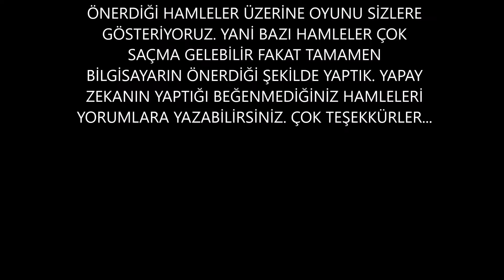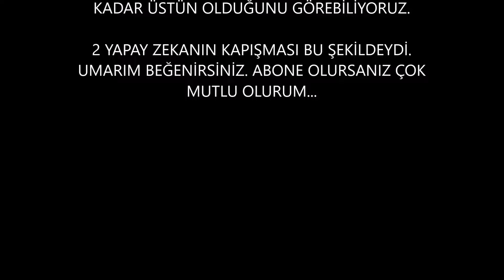BİR SATRANÇ MAÇINDA SİYAHTA ATLAR FİL VE BEYAZDA FİLLER AT OLURSA HANGİ TARAF KAZANIR?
Bu videomda sizlere 2 yapay zekanın kapışmasını göstereceğim. Fakat bir farklılık var. Beyaz taraftaki filleri at yaptık. Siyah taraftaki atları ise fil yaptık. Yani beyazlarda 4 at var, siyahlarda ise 4 fil var. Bakalım kazanan hangi taraf olacak?

NOT = Hamleler 2 yapay zekanın hamleleridir, yani bilgisayarın önerdiği hamlelerdir. Bazı hamleler saçma gelebilir fakat yapay zeka oynadığı için 20-30 hamle ilerisini hesaplayarak oynamış olabilir, bizde bazı noktaları anlayamadık. Yine de yorumlarınızı bekliyoruz.